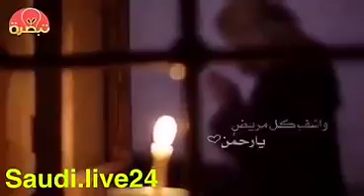دعاء اللهم يبلغناواياكم رمضان السنه وكل سنه بصحه وعافيه